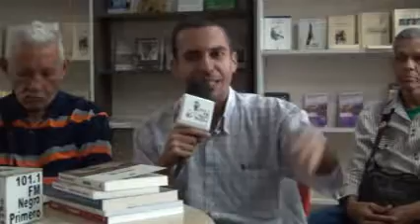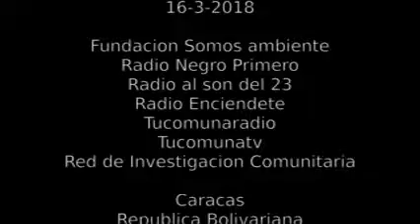ADN de la noticia 16-3-18 elecciones parlamentarias en Colombia